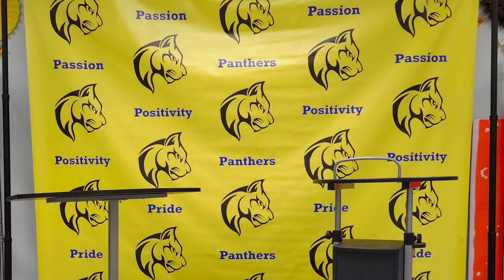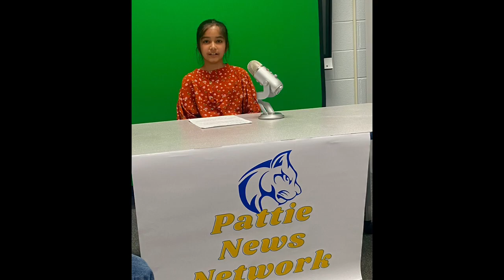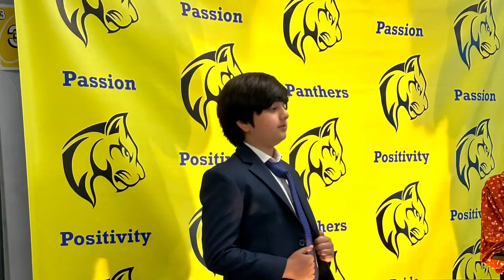The Gauntlet 2023